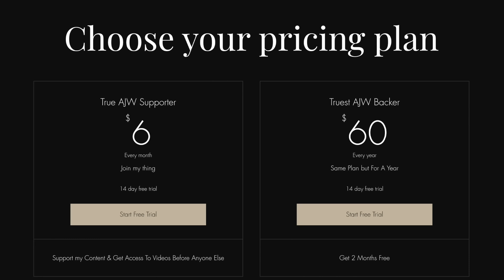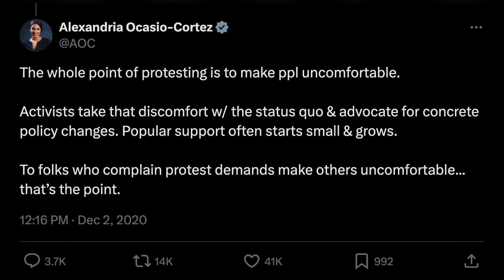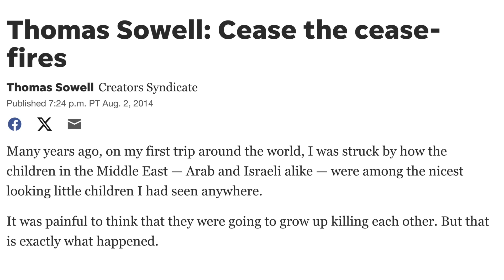AOC CHASED By Leftist Protesters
In this video I discuss the recent confrontation representative Alexandria Ocasio-Cortez had with lefty protesters who are mad AOC isn't anti-Israel enough